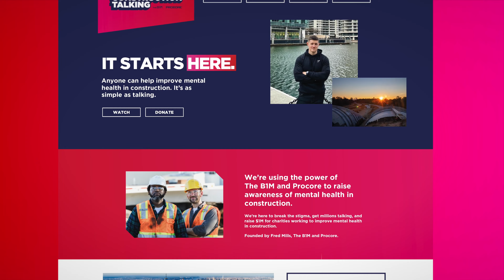Get Construction Talking - Procore + The B1M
We’re excited to announce our partnership with @TheB1M to bring awareness to mental health in construction. By combining the power of The B1M and Procore’s reach of over 2 million users across over 150 countries, we are bringing this issue to the forefront to drive real change.

Hear more about this partnership and the campaign to address this complex issue from our CEO & Founder, Tooey Courtemanche.